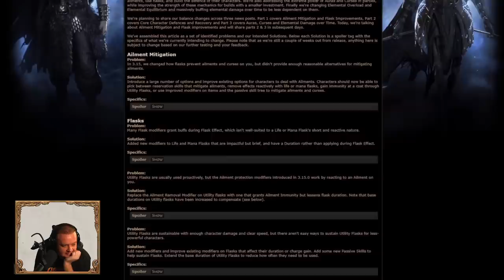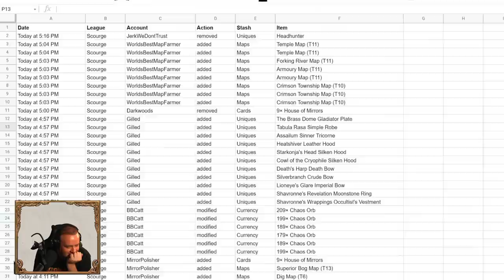Preach Reacts to PoE: Scourge Trailer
Mike checks out the new trailer and updates for PoE: Scourge